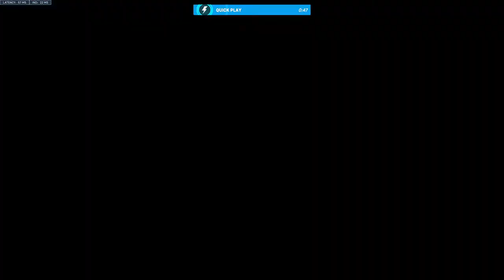Thunder Thighs In The Building!